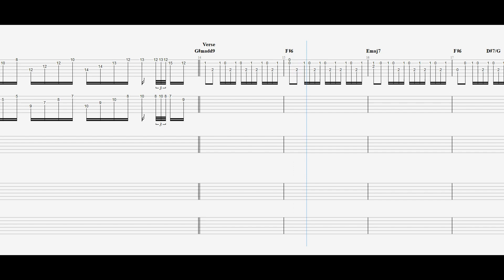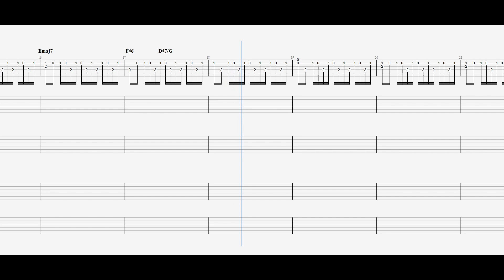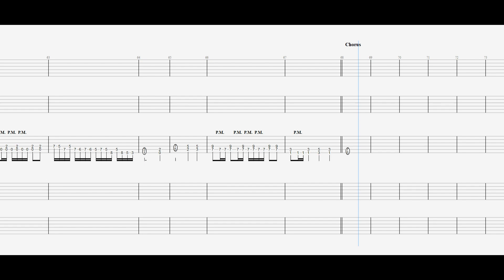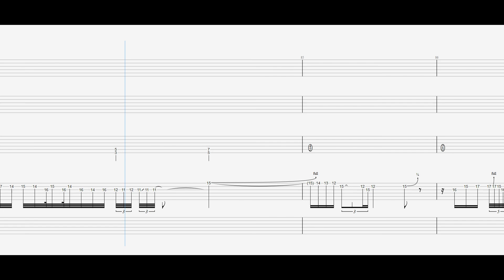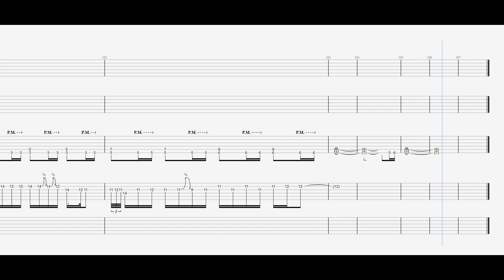zero gravity/guitar tab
浜田麻里/zero gravity 拾ってみたよ